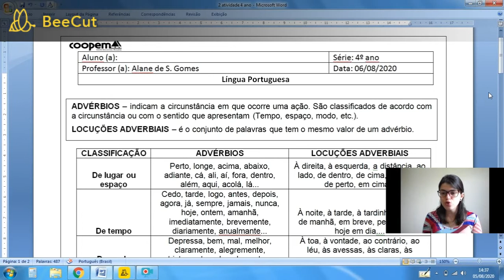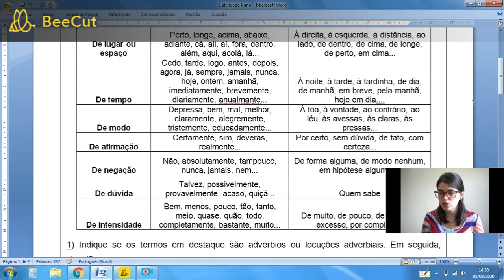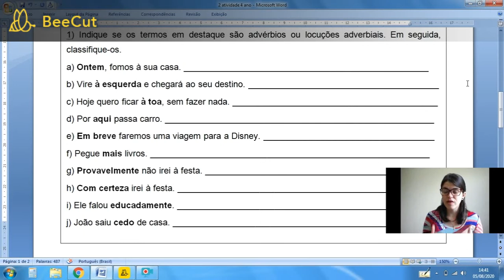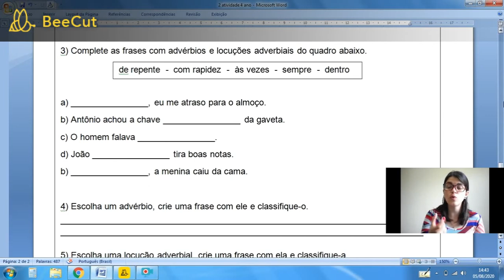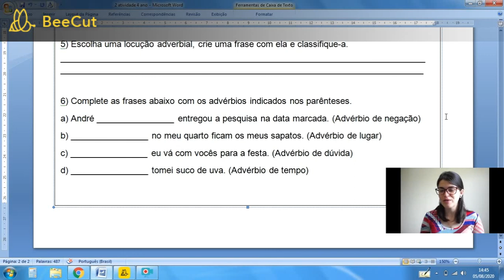4º Ano - Unidade 1 - Advérbio